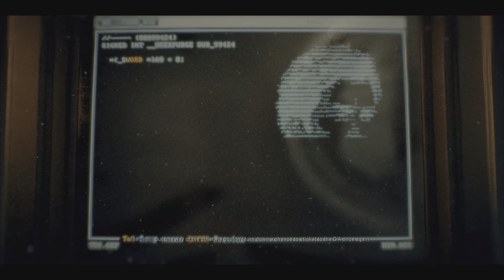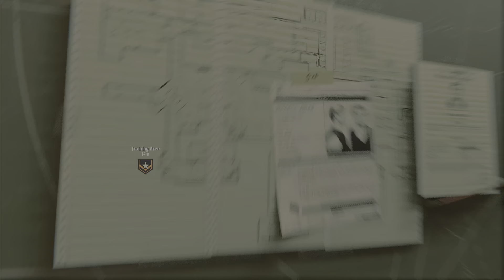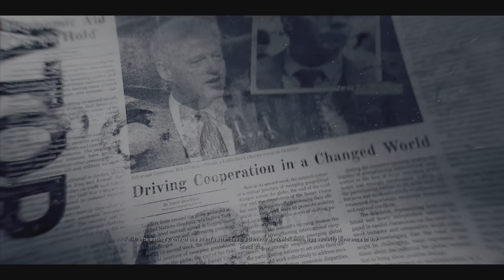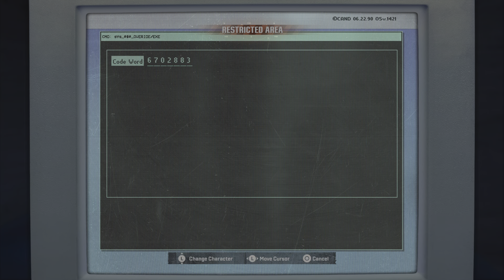CALL OF DUTY BLACK OPS 6 PS5 Walkthrough Gameplay Part 2